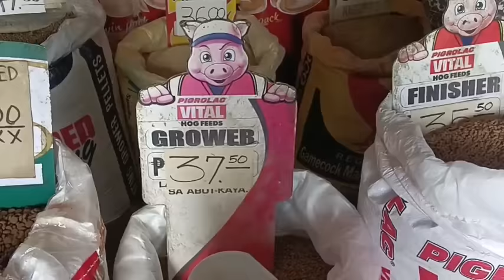EP.72;BAKIT,ANO NANGYARE,ILANG ORAS SYA SA POSO???GOODVIBES TAYO/SIMPLENG BUHAY/COUNTRYSIDE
Shout out,magandang buhay sa ating lahat🙏🙏🙏❤️❤️❤️thank you all#teamkalingap